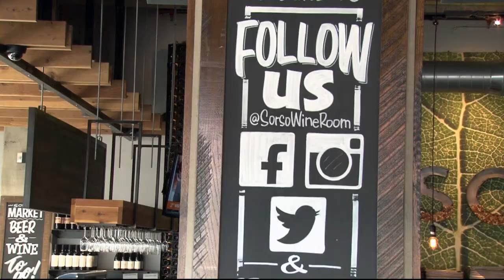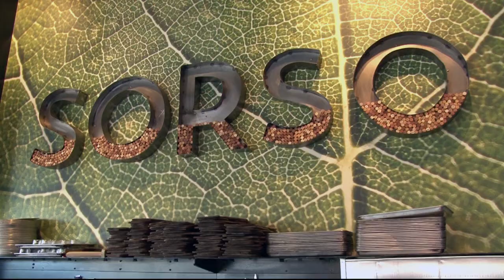Automated alcohol dispensers pop up across the valley | Cronkite News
Cronkite News highlights how Scottsdale-based Sorso's Wine Room follows the trend of many bars across the nation investing in automated alcohol dispensers.

Video by Tim Johns | Cronkite News